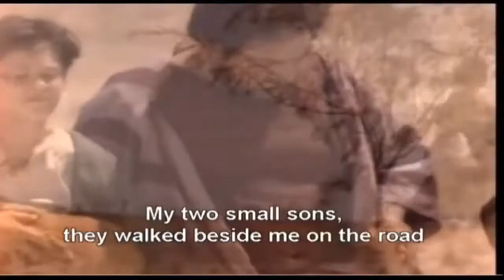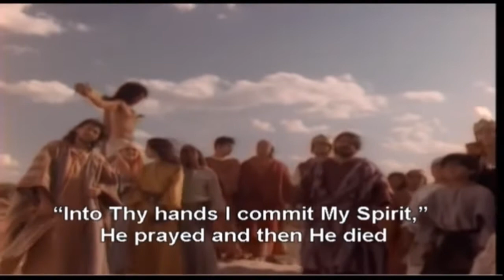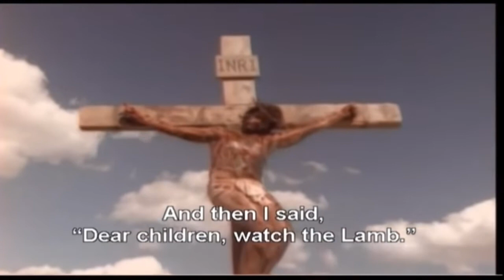Watch the Lamb performed by Rickey Mullins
Watch the Lamb written by Raymond Boltz performed by Rickey Mullins